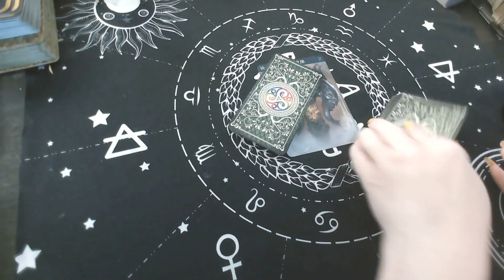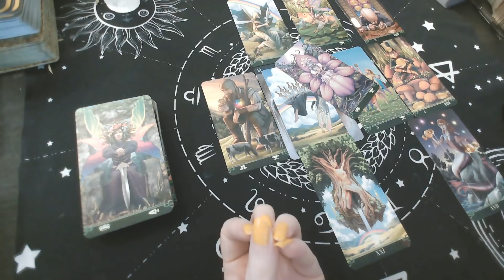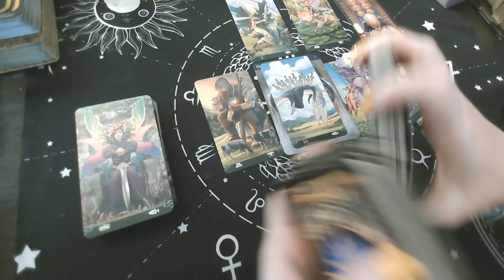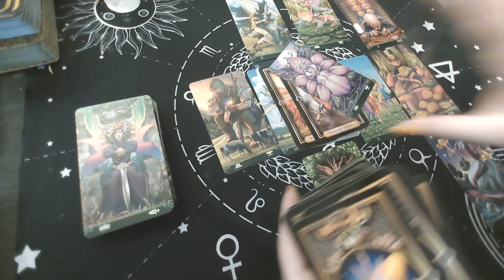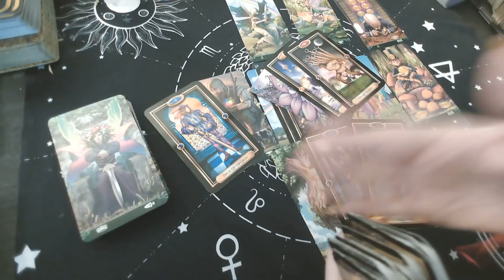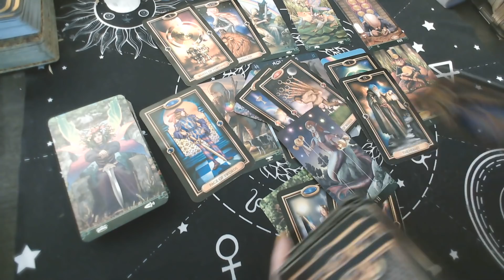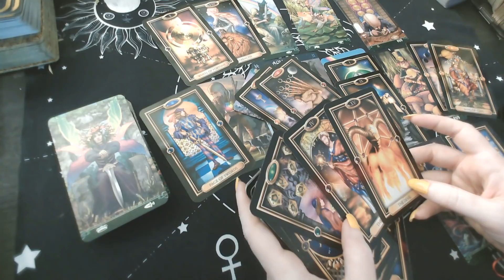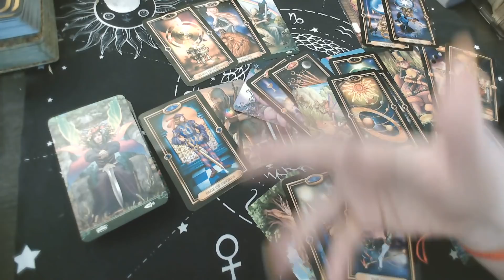AQUARIUS ♒️ "YOU THOUGHT IT IS OVER, BUT THE ROMANTIC KNIGHT IS COMING" Apr. 4-10th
Monday : ARIES -TAURUS - GEMINI
Tuesday : CANCER - LEO-VIRGO
Wednesday: LIBRA - SCORPIO - SAGITTARIUS
Thursday: CAPRICORN-AQUARIUS - PISCES